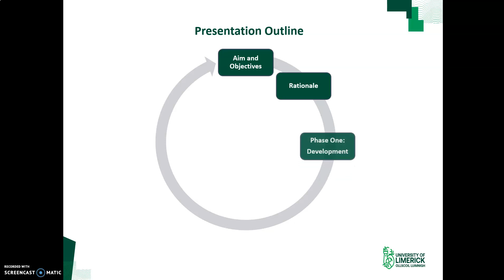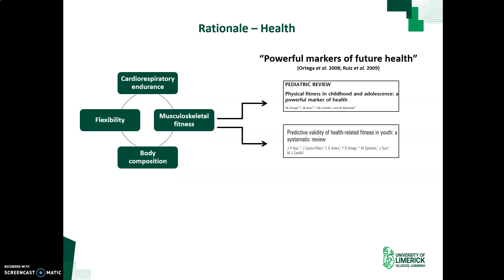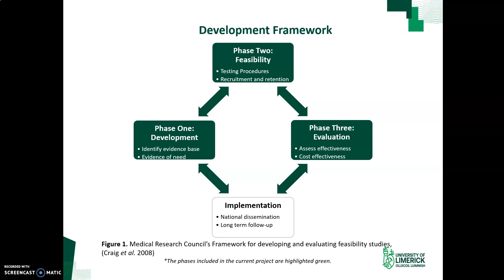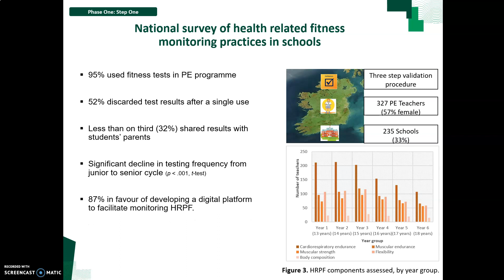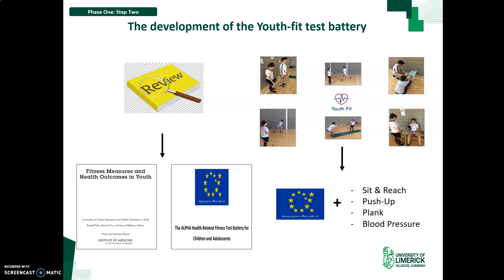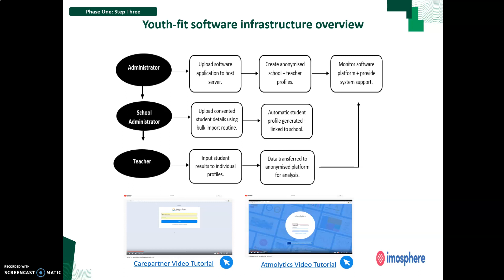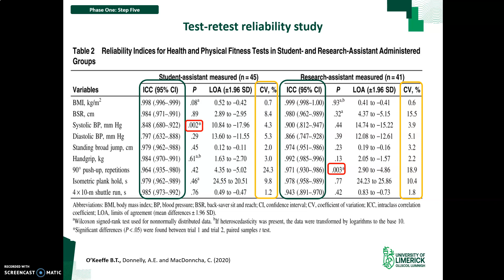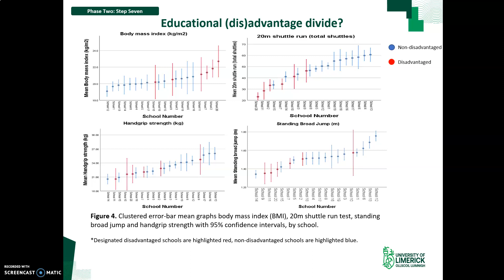Brendan O'Keeffe Viva Presentation Part 1